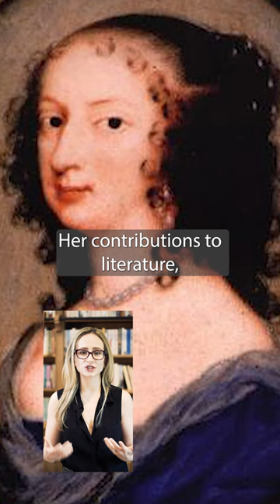From sci-fi to Shakespeare, Margaret Cavendish did it all!